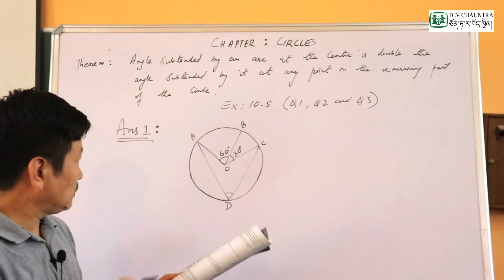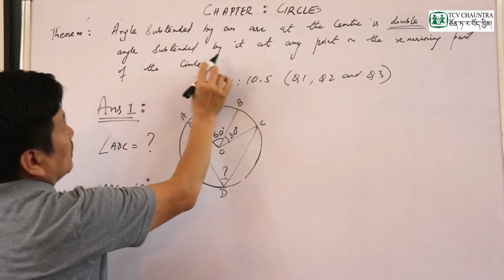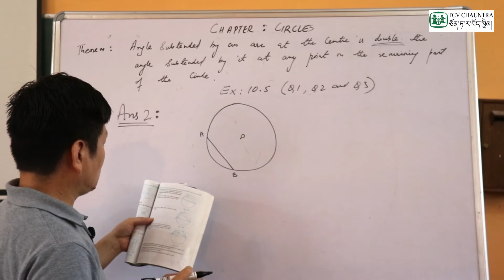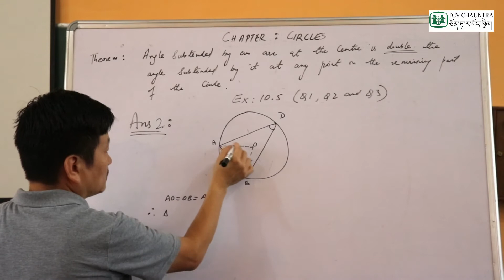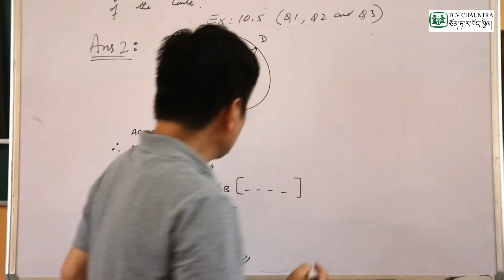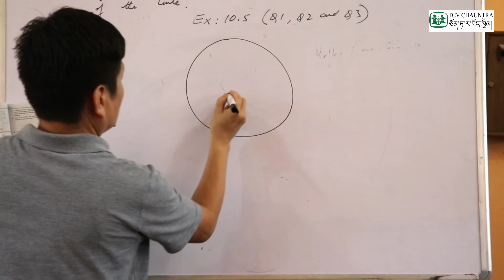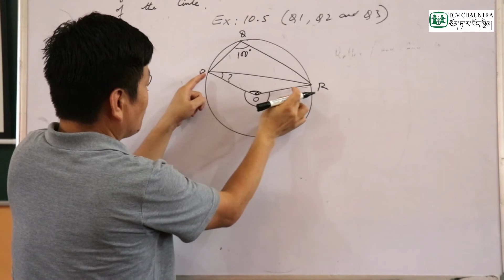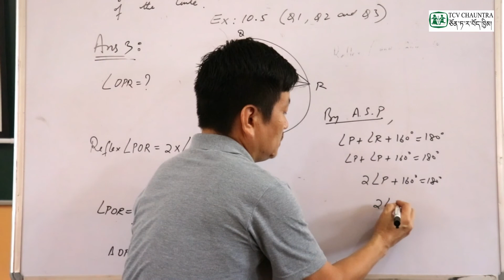Class IX Mathematics ( Chapter 10 : Circles ) - Topic 8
Teacher : Mr. Tashi Tsephel
Student Level : Class 9
Reference : NCERT Text Book for Class IX - Year 2020